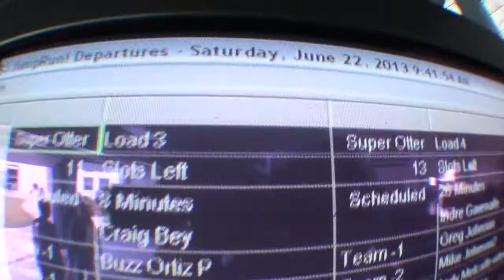Kristi Sears - Chicagoland Skydiving Center - Kristi Sears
Kristi Sears - Skydiving Video - Kristi Sears